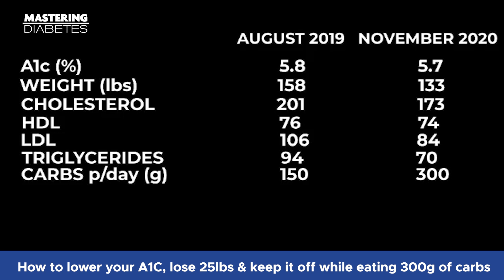Overcoming Gestational Diabetes: How Polly Dropped Her A1c, Maintain a Healthy Weight w/ WFPB Diet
The Mastering Diabetes Method is 100% evidence-based. This revolutionary approach has helped thousands worldwide reverse insulin resistance, reduce medication, and eventually get off medication. No matter the type of diabetes they have, clients get their best A1c, achieve their ideal body weight, and gain energy.

For their success stories? We got you covered. Here's another testimonial that shows you the power of a low fat, whole food, plant-based diet.

Imagine being diagnosed with gestational diabetes at 42 without being shared helpful information about the condition. Except, of course, the excessively common you-have-to-lose-weight script. This was the beginning of Polly's story. What came next was a zigzagging weight loss journey for 7 years after she was compelled to eat low carb, high protein, high-fat diets.

Fast forward to today, Polly is thriving. What gives?

Polly's stats:

August 2019 to November 2020

A1c (%):   5.8  ➡️ 5.7
Weight (lbs):  158  ➡️ 133
Cholesterol: 201  ➡️173
HDL: 76  ➡️ 74
LDL: 106  ➡️ 84
Triglycerides: 94  ➡️ 70
Carbs p/day (G):  150  ➡️ 300